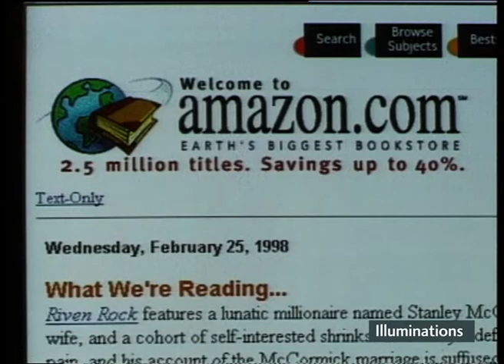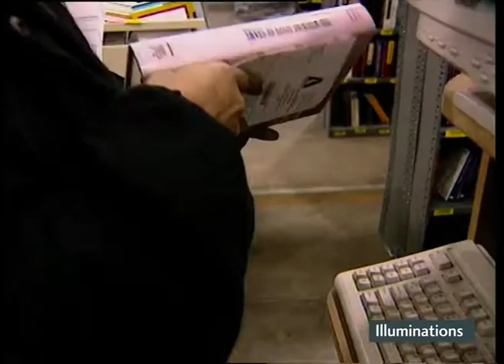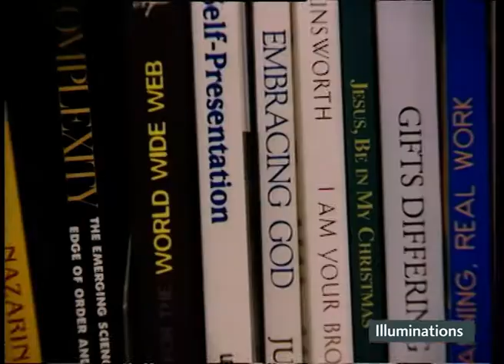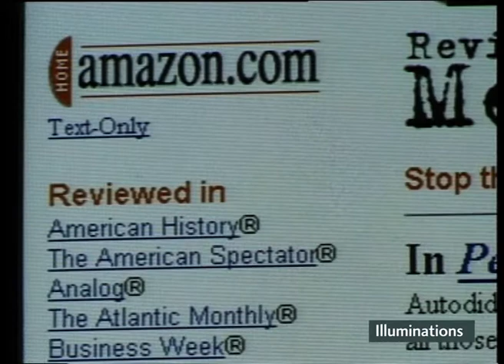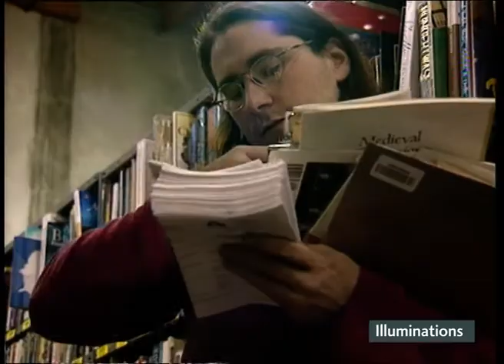Jeff Bezos interview circa 1998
We interviewed Jeff Bezos in the late 90s back when Amazon only sold books. Originally broadcast for our TV series "The Net" (1994-98).